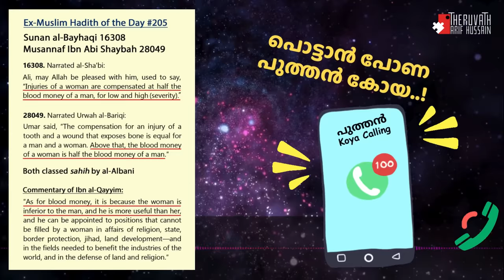This is why Islam is Dangerous...! ഇസ്ലാം പഠിച്ചാൽ പൊട്ടും...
മതം മാറി ഇസ്ലാമിലേക്ക് വന്ന ഒരു പുത്തൻ കോയ...
ഒരു കാര്യം വ്യക്തമാക്കുന്നു...

ഇസ്ലാം പഠിച്ചാൽ ഒന്നുകിൽ പൊട്ടും അല്ലെങ്കിൽ മതം വിടും എന്നതിലെ ആദ്യഭാഗം ഇദ്ദേഹം സ്ഥാപിക്കുന്നത് നിങ്ങൾക്ക് കാണാം..!

സൗകര്യം ഇംഗ്ലീഷ് ആയത് കൊണ്ട് സംസാരം ഇംഗ്ലീഷിൽ ആണ്...

ഏതായാലും...

നമ്മുടെ സുരക്ഷാ ഉദ്യോഗസ്ഥർ ഇത്തരക്കാരെ ഒന്ന് നിരീക്ഷിക്കുന്നത് നല്ലതാണ്. എപ്പോഴാ ആട് മേക്കാൻ വണ്ടി തിരിക്കുക എന്ന് അറിയാൻ സാധിക്കില്ല..!

ഇതിനോടകം തന്നെ കാഫിർ അലർജി ബാധിച്ച.. ബഹുദൈവ ആരാധന അലർജി ബാധിച്ച ഇദ്ദേഹം നൽകുന്ന സൂചന അത്ര ശുഭമല്ല...

A newly converted Muslim…

Clarifies one thing…

If you study Islam, you'll either explode or leave the religion. You can see him establishing the first part of this statement..!

In any case...

It's good for our security personnel to keep an eye on such individuals... You never know when the sheep might turn into a wolf..!

Already affected by infidel allergy… and polytheism allergy, the indications he gives are not very promising...

SUPPORT PLEASE:
മുന്നോട്ടുള്ള യാത്രയിൽ നിങ്ങളുടെ പങ്കാളിത്തം ആഗ്രഹിക്കുന്നു...